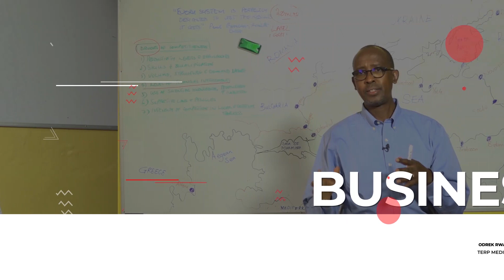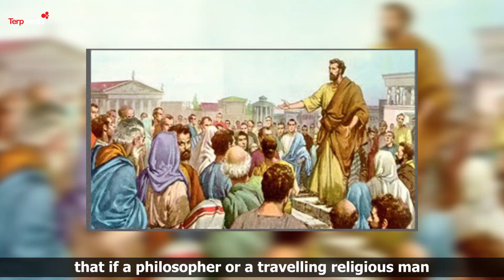Cultural Capital Part II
On today's episode, we continue the second part of our last episode. We look at Apostle Paul in Athens and how he used the history of the Stoics to connect with them. Listen here;